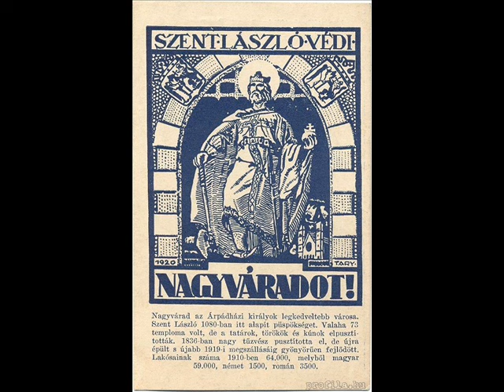Magyar Katonadalok - Kárpátokban megfújták a trombitát.... / Hungarian soldier songs /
Katonadalok
A katonadalok a besorozott, tényleges és leszerelt katonák életéről, érzelmeiről szóló dal. Különösen háború idején, a társadalom szélesebb körében is ismertek. Az édesanyáról, az otthonról szóló dalokban a honvágy dominál. A katonaélet vidámabb oldalát megmutatják az egyes fegyvernemek vetélkedő, kérkedő jellegű dalai  A katonadalok költői hitelű jellemzést adnak a múltbeli katonaéletnek.  A katonadalok fő jellemzője a fájdalmas panasz a kényszerű és nehéz életre.
Az I. és a II. világháború idején született katonadalok  a legplasztikusabban fejezik ki a magyar nép érzelmi állapotát, fájdalmát a haza nagy részének elvesztése miatt. A dalok a népi kultúra szerves részévé váltak, a hazaszeret motorjává és őrzőjévé, és eggyes időszakokban az egyetlen kifejező eszközzé.